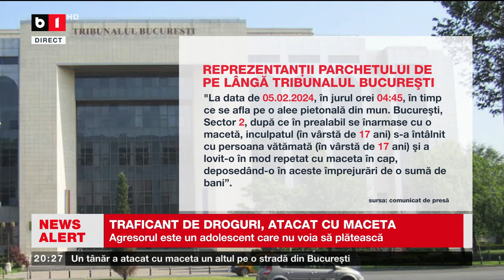TRAFICANT DE DROGURI, ATACAT CU MACETA_Știri B1TV_14 febr. 2024